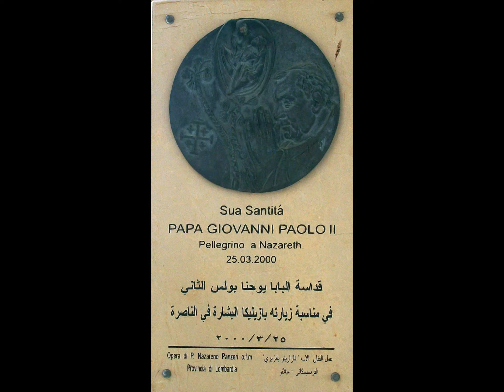Images of the Virgin Mary in Nazareth, Israel